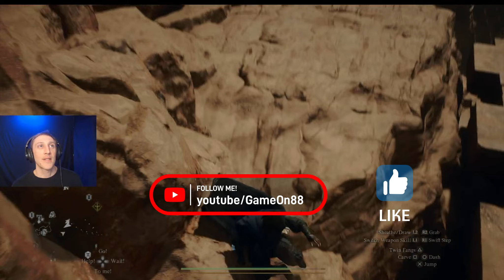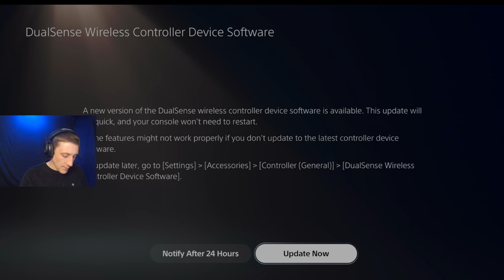Dragons Dogma 2 Let's Play Ep. 41: Seeking Ambrosious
We found a statue with a cryptic message scrawled on it hinting at hidden treasure in a nearby location. We have encountered a few of these statues along the way but have yet to a discover any of the places that are hinted. Battle ensues as usual with an airborne fight involving a skylift and several harpies. Follow closely by a group of bandits guarding the way.  With so many obstacles in our way how will we ever make it Ambrosious?